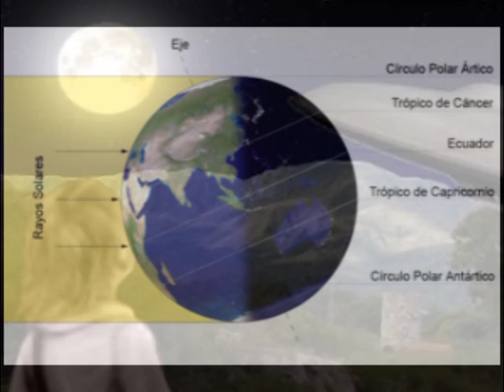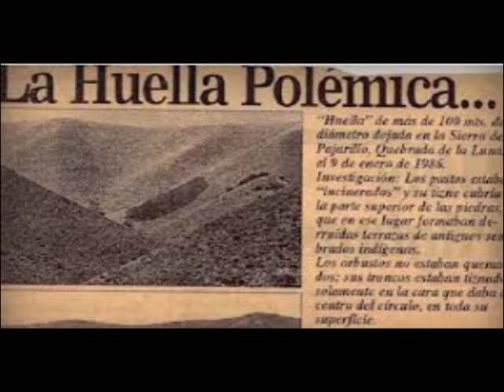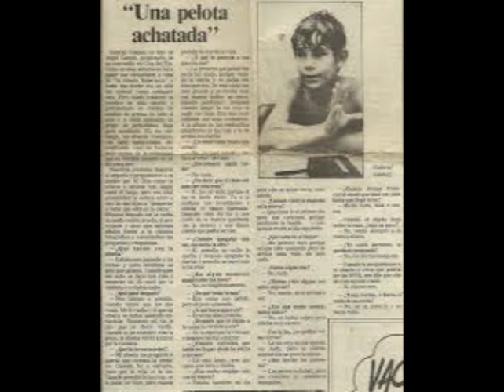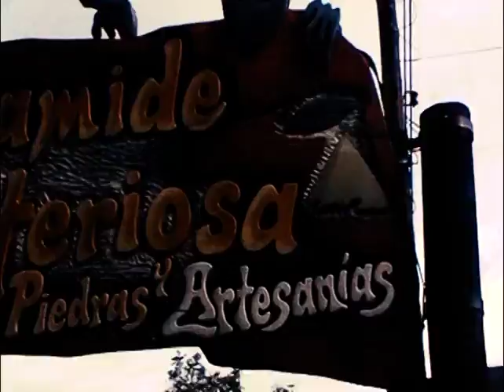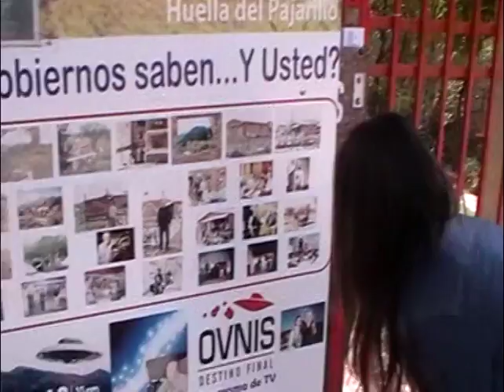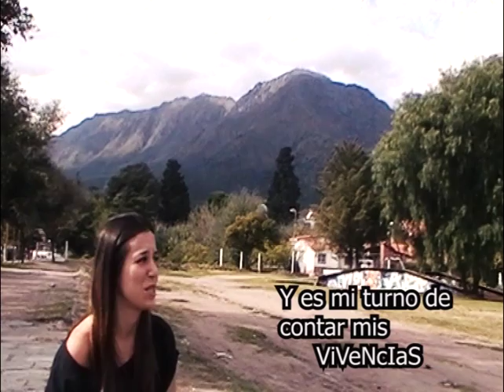Códigos Cuánticos, Relato de Un Viaje al interior del Alma